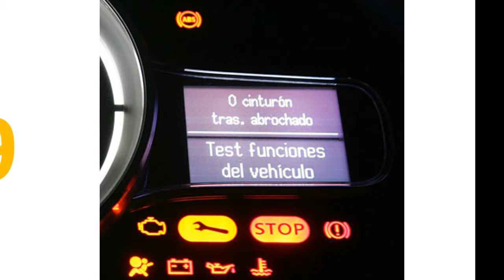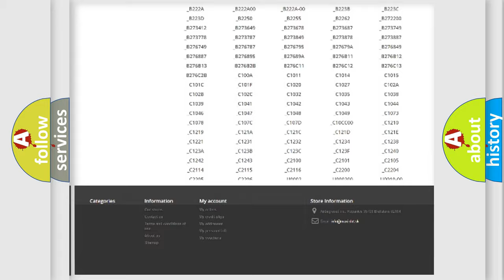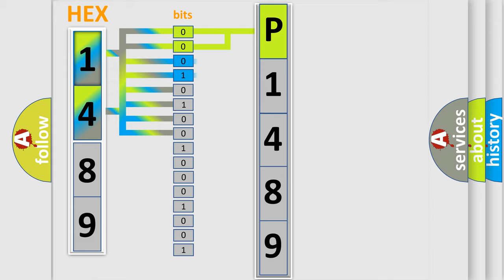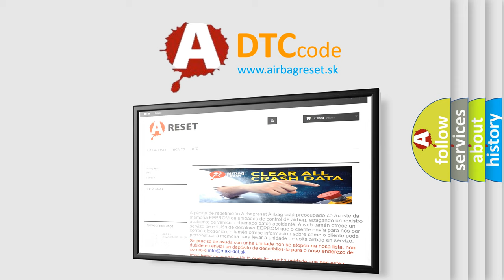DTC Dodge P1489 Short Explanation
Contents:
0:21 Basic DTC analysis according to OBD2 protocol standard.
1:48 Insight into programming
2:58 A diagnostically understandable description of the Diagnostic Trouble Code
3:05 Basic error definition

Make:
Dodge
Code:
P1489
Definition:
Wakeup Control
Diagnosis: